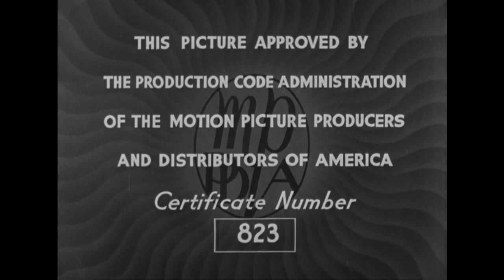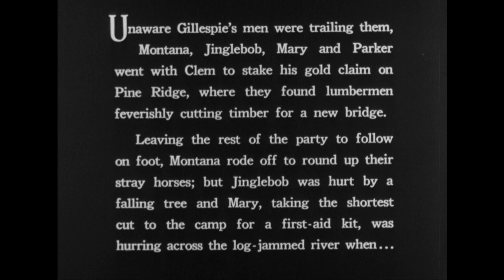The Roaring West | Episode 11 | The Baited Trap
🎥 TenaaTV presents: The Roaring West (1935) | Episode 11 | The Baited Trap
VCI is pleased to present this classic cliffhanger from Universal Pictures, which has never had an official video release on any format, now available for the first time on DVD, produced from the original studio 35mm film elements! "The Roaring West" was Universal's 27th sound-era serial and the second of the five serials Buck Jones made at Universa. The opening chapter of this serial --- "The Land Rush" --- finds cowpunchers Montana Larkin and Jinglebob Morgan riding into new territory to join an impending land rush. They carry a mail-order catalog hiding a map giving the location of valuable mineral deposits in the land-rush territory. They stop at the ranch of Jim Parker where Montana saves Parker's daughter Mary from a wild horse. The gabby Jinglebob plays poker with ranch foreman Gil Gillespie and reveals the secret of the map. Gil has his henchman, Hank, steal the map, copy it and return it without being seen. Montana, Jinglebob, Parker, Mary, Gillespie and Ann Hardy, a Parker niece, and some stock-footage land-rushers gather the next day for the land rush, where Montana learns that Gillespie has a copy of the map. Montana is riding hard to beat Gillespie to the mineral deposits but Mary falls from her horse and Montana picks her up on the run but the usually-reliable Silver falls over an unseen embankment, and Montana and Mary are underneath as the other horses and wagons plunge after them. That ends chapter one, but things get worse in chapter two as they find that Gillespie has beaten them to the site and has already staked nine claims. But Gillespie, the cad, is willing to share the claims with old man Parker if he will turn Mary over to Gillespie as his bride. 13 more chapters of such high-handed villainy occur before Montana gets total control of the situation.